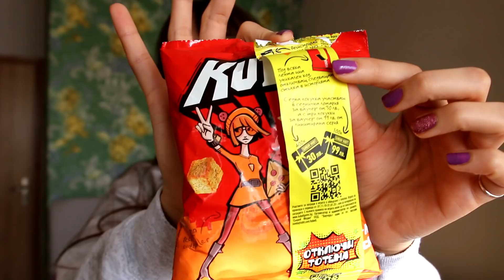ВИДОВЕ УЧЕНИЦИ В МЕЖДУЧАСИЕ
Благодаря ви, че отделихте от времето си, за да гледате видеото ми! Обичам ви и съм щастлива, че сте част от живота ми. 💛🌌

✨ Допълнителна информация за видеа/мърч/събития/често задавани въпроси ще откриете долу:

Начини за поръчка на “Щастливей”, планера ми “ОрганИЗИрай се”, мърч и тн:

♡ Онлайн поръчка на Планера ми “органИЗИрай се” с подарък от тук

♡ Онлайн поръчка на Книгата ми “Щастливей” от тук с подарък стикери /стикерите са подарък, който е част от книгата до изчерпване на количествата/

♡ Доставяме онлайн поръчки само в рамките на страната. 🌌

♡ От тук можете да поръчате нещо мое/мърча ми (РАНИЦИ,ШАПКИ,ТЕНИСКИ,СУИТЧЪРИ, ЧАШИ, ТЕТРАДКИ И ОЩЕ)

♡ Имейл, който създадох за вас. Създадох го, за всеки, който има нужда да сподели чувствата си и има нужда от съвет. В имейлите споделям моя личен опит, а ако нямам познание не давам съвет. Бъдете търпеливи в очакването на отговор – имейлите са хиляди, a само аз имам достъп и отговарям на тях:

Мястото, от което научих повече медитацията, себепознанието и света :
При записване в академията можете да използвате кода “IZI” за 20% отстъпка.

Благодаря ви, семейство! 💛